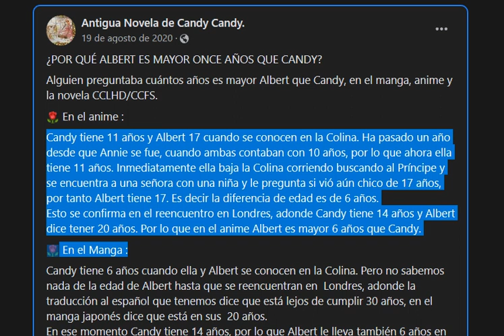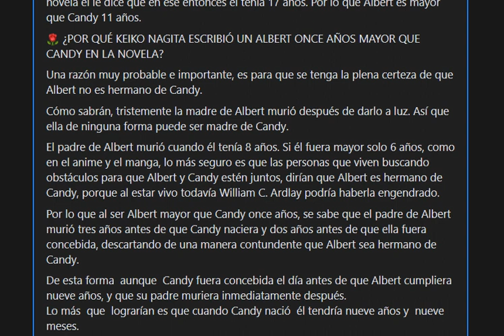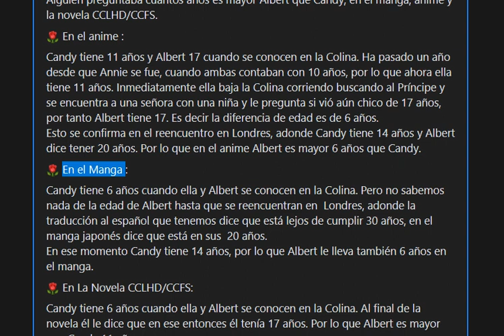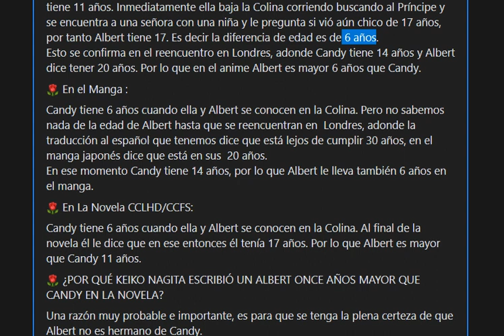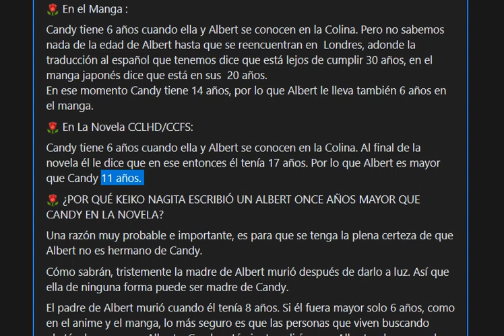por que Albert le LLEVA 11 años de edad a CANDY